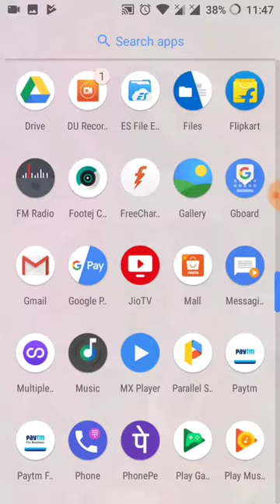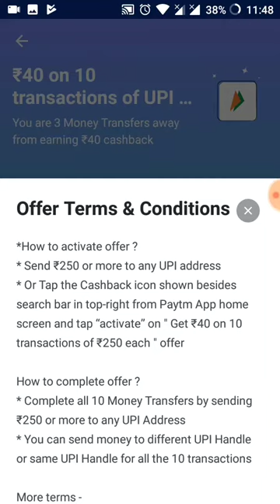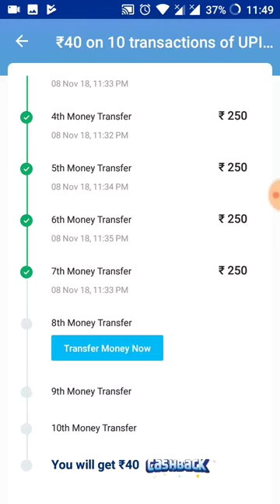Paytm offer 10 pe 40 UPI offer|Dhamaka offer|Loot offer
10 pe 40 rupees cashback offer from paytm
UPI dhamaka offer latest Diwali offer
Logical advice